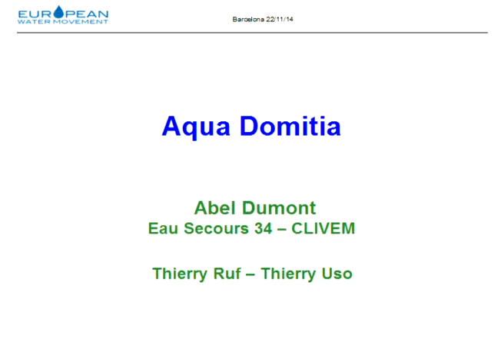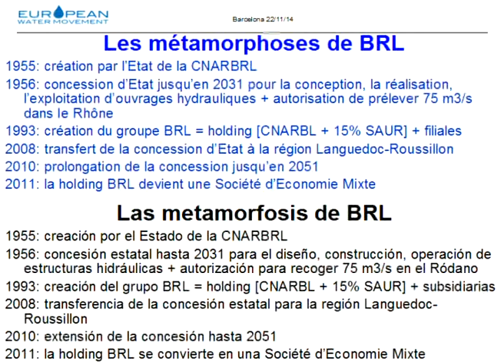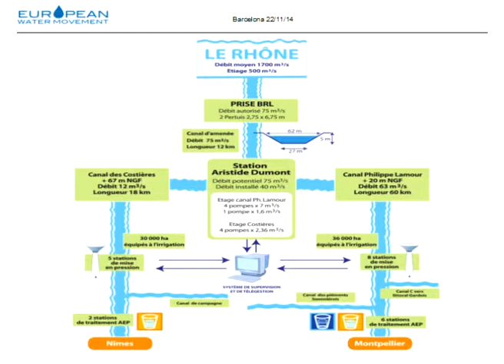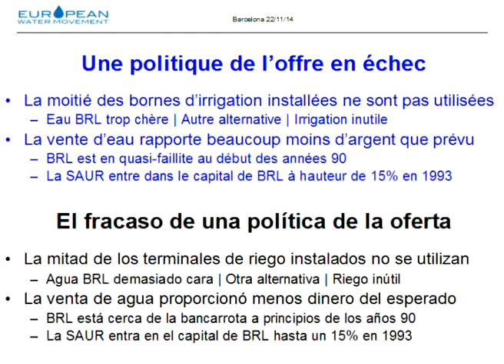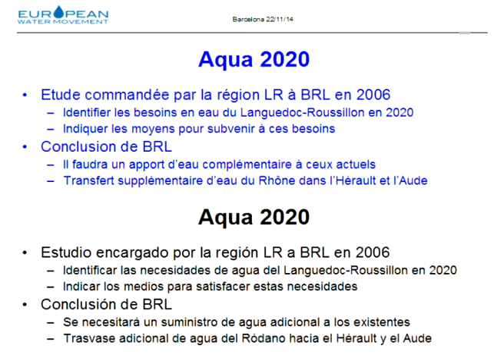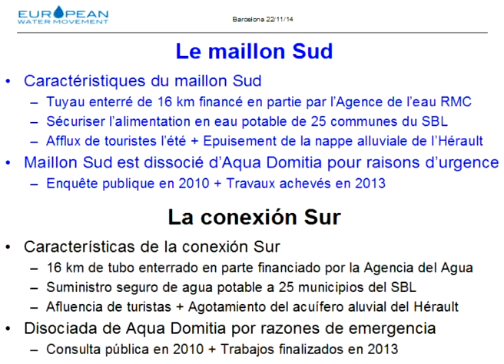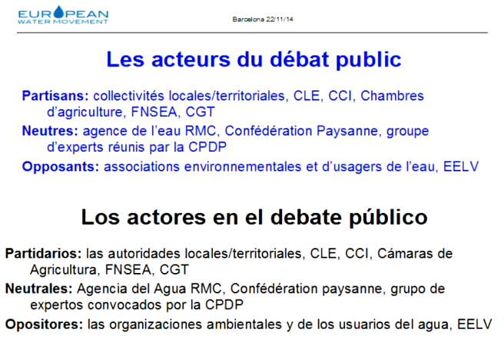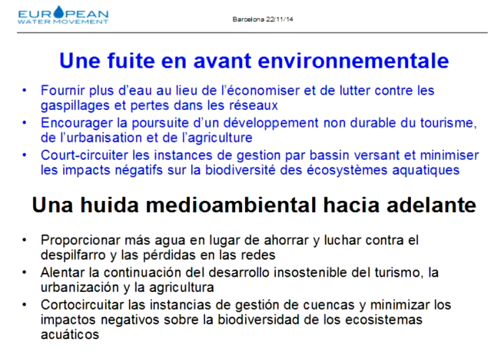Aqua Domitia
Rencontres franco-catalanes "Eau, démocratie et infrastructures du corridor méditerranéen" - Barcelone, 22 et 23
Encuentro franco-catalán "Agua, democracia y las infraestructuras del corredor mediterráneo" - Barcelona, 22 y 23 de Noviembre 2014.